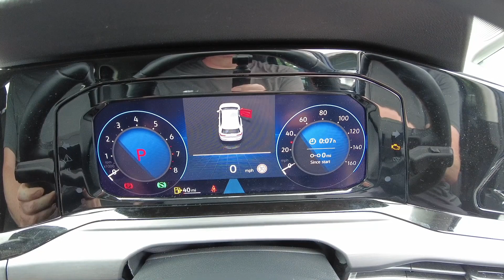2020 (20) Volkswagen Golf 1.5 eTSI (150ps) Style EVO DSG - £21,950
2020 (20) Volkswagen Golf 1.5 eTSI (150ps) Style EVO DSG - £21,950
28,038 Miles

Blue, 1 owner, Ingram Volkswagen Ayr has been a VW Retailer since 1974, Customer Care is our Number one Focus., £21,950

Exterior Features
Rain sensor
Rear windscreen washer and wiper with interval delay
Body colour rear roof spoiler
Illuminated front grille
Automatic headlamp activation with Coming home and Leaving home feature
Front fog lights with static cornering function and poor weather lighting
Highway light
LED License plate illumination
Rear fog light on one side and reversing lights on both sides
Welcome light
Safety
ABS
Rear disc brakes
Adaptive cruise control (ACC) with speed limiter and front assist (reacting to vehicles pedestrians and cyclists)
Lane assist
Auto dimming rear view mirror
Body colour door mirrors with integrated indicators
Electrically heated and adjustable door mirrors with memory feature
3 point height adj front seatbelts + pretensioners
3 rear three point seatbelts
Driver and front passenger airbag with front passenger airbag deactivation
Extended pedestrian protection measures
Front and rear passengers curtain airbag system including front side airbags
Interior Features
Front + rear carpet mats
Climate control - 3 Zone electronic air conditioning with automatic air recirculation
Dust/pollen filter
12V socket in front centre console
12V socket in luggage compartment
Art Velour cloth upholstery + front sports comfort seats with Microfibre sides of bolsters
Centre console
Front centre armrest with storage compartment
Front cupholders x 2
Glovebox
Height and reach adjustable steering wheel
Removable luggage compartment cover
Storm grey roof lining
Woven fabric storage compartments in front and rear doors
Ambient lighting - Customisable 30 colour ambient lighting
Front and rear foot well interior light
LED front reading lights X 2
XDS electronic differential lock for improved traction and handling
Drivers and front passengers sun visors with vanity mirrors
Audio / Communications
Car2X communication
Mobile phone interface with wireless inductive charging function
Premium USB cable in choice of either Apple or Android smartphone compatibility
Driver Convenience
Start/Stop function
Miscellaneous
Digital cockpit
eCall - Emergency call service for SOS calls to emergency response
Speedo
rev counter
electronic odometer
trip
service interval display
exterior temperature and fuel gauge
Travel assist with emergency side assist with electrically foldable door mirrors
Warning buzzer and light for front seatbelts unfastened
Petrol Particulate Filter
Trim
Luxury brown wood decorative inserts
Soul dashboard
3 rear head restraints
Front seat lumbar support adjuster
Isofix child seat preparation for 2 rear child seats and front passenger seat
Split folding backrest with centre armrest and unsplit rear seat bench
Security
Alarm with interior protection and deactivation via infotainment system
Location
Ingram Volkswagen Ayr
Wheatpark Place,
Heathfield,
Ayr
KA8 9RT